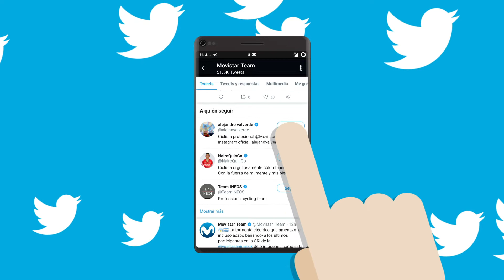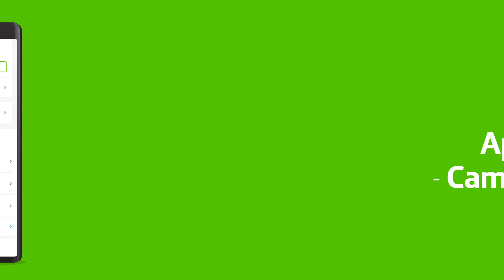¿Sabías qué las redes de tu PrepagoTodoEnUno no descuentan Megas?